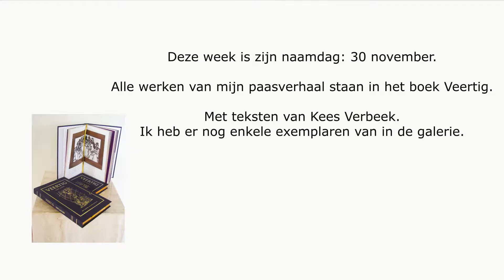andreas 1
Apostel Andreas

In 2010 maakte ik mijn versie van het paasverhaal.
Deze week is zijn naamdag: 30 november.
Alle werken van mijn paasverhaal staan in het boek Veertig.
Met teksten van Kees Verbeek.
Ik heb er nog enkele exemplaren van in de galerie.